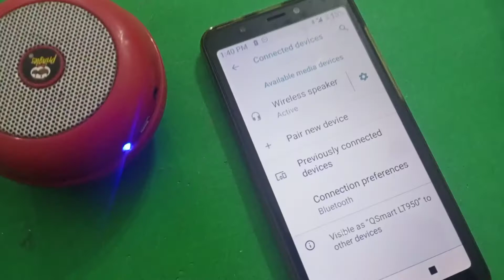Mini Bluetooth speaker modification | Pringles Bluetooth speaker upgrade | Battery replacement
A.O.A
Today in this video I will guide you that how to save your money by upgrading your bluetooth speaker. by replacing 1.5v cells with 3.7v secondary battery you can save your money and also get rid from leak rusted cells ,  watch video and enjoy it and if you have any problem asked me in comment section